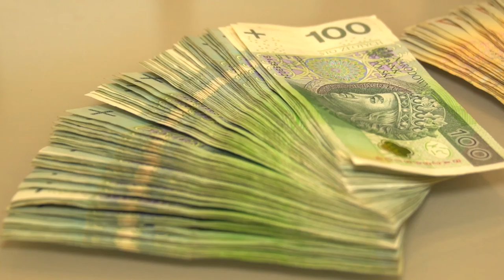DOPLATY DO KREDYTOW WYDANE W 6 GODZIN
Wypowiedź: Bartosz Turek, analityk Open Finance.

67 mln złotych z dopłat rozpłynęło się w 6 godzin - Bank Gospodarstwa Krajowego wstrzymał przyjmowanie wniosków w programie Mieszkanie dla Młodych. O tym kto dostanie dofinansowanie decyduje kolejność zgłoszeń. Ten kto spóźnił się z wnioskiem może nie tylko stracić dopłatę ale też własne pieniądze.